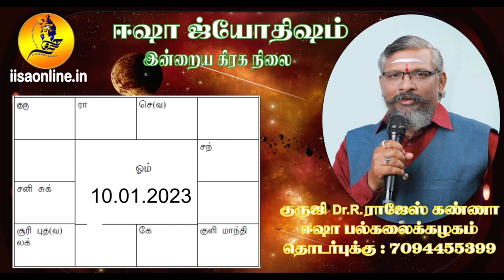இன்றைய ராசி பலன் 10.01.2023 குருஜி Dr.R.ராஜேஸ் கண்ணா அவர்கள் வழங்குகிறார்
இன்றைய ராசி பலன் 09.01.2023 குருஜி Dr.R.ராஜேஸ் கண்ணா அவர்கள் வழங்குகிறார்
Jothisha
 Vidhya Beedam of Astrology has long span of about 23 years under the spiritual guidance of Sri Sri Guruji Rajesh Kanna who is a renowned and revered disciple of many spiritual and